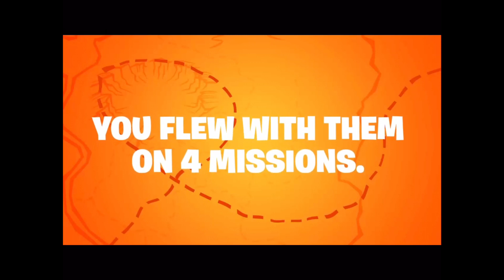My Recap 8 Video